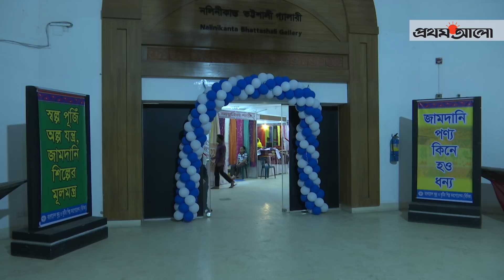মনগড়া নকশার জামদানির বাহার || Prothom Alo News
ANTI-PIRACY WARNING